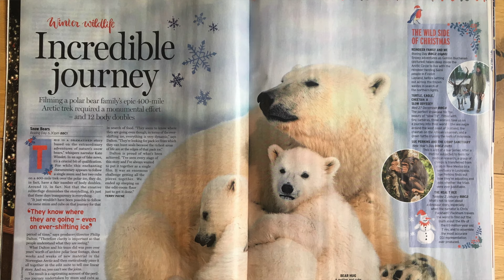How to Photograph Polar Bears?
As a pro wildlife photographer I travel all over the world, and I'll share with you some of my experience in those remote places and incredible adventures.
* Write in the comments below what do you think and what would you like to see next.